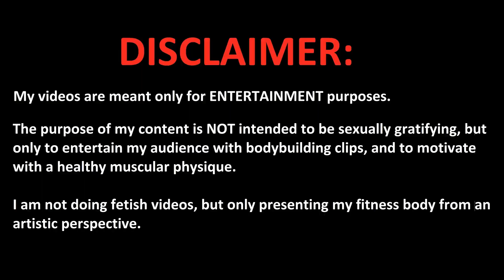Massage a Cocky Muscle Guy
◾ Skype: fitman_dan / Telegram: fitmandan1
(for payed Live Muscle Shows & Custom Videos)